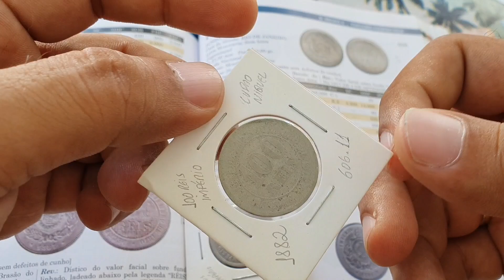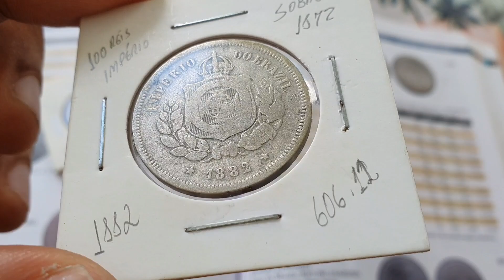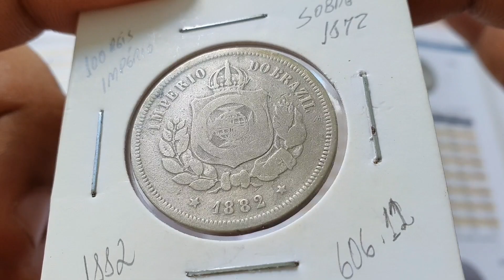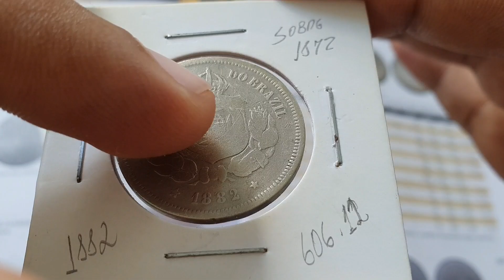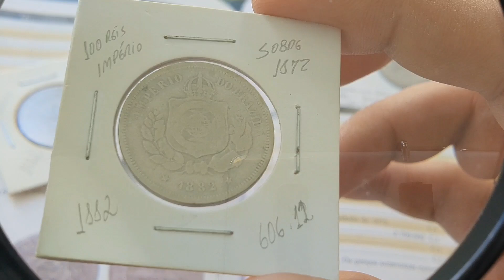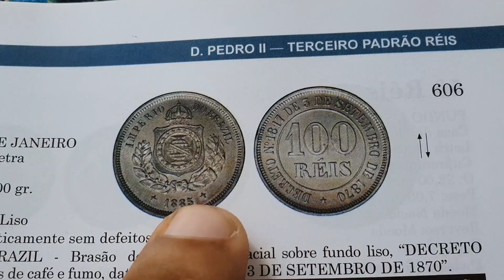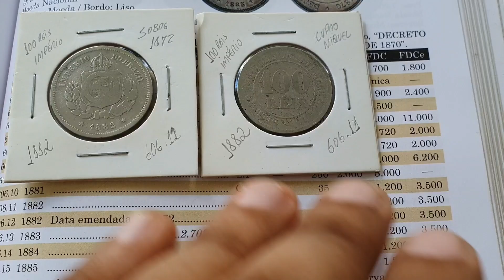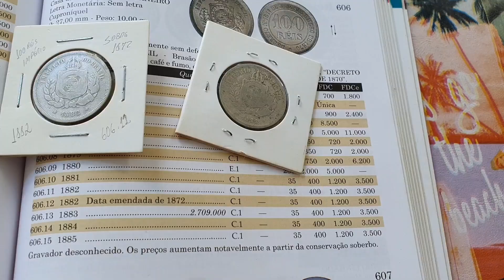Moeda 100 Réis 1882 rara e valiosa; E Numismática é o melhor investimento a curto e longo prazo.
Moeda 50 centavos 1954 Dutra com variante valiosa; E vamos expandir a Numismática.